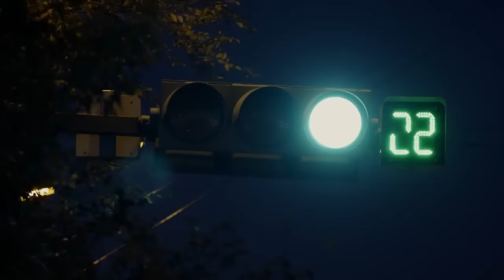Ֆուտբոլի երկրպագուները ՀՀԿ-ից պահանջում են հոլովակից հանել իրենց մասնակցությամբ կադրերը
ՀՀԿ-ի նոր տեսահոլովակը, որը խոստանում է կրկին աղմկահարույց լինել:  Ֆուտբոլի երկրպագուները ՀՀԿ-ից պահանջում են հոլովակից հանել իրենց մասնակցությամբ կադրերը